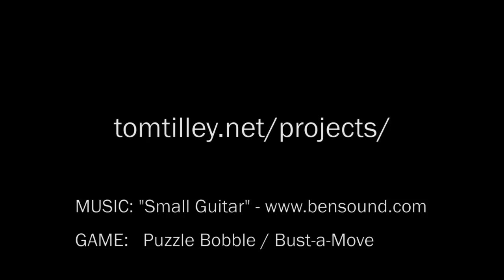Grinding coffee while playing Puzzle Bobble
Using an old wooden coffee grinder as a game controller to play Puzzle Bobble (also known as Bust-a-Move).